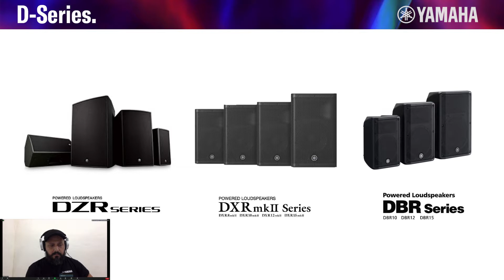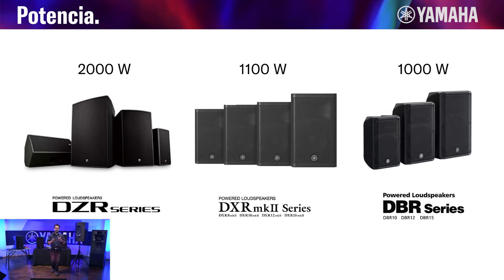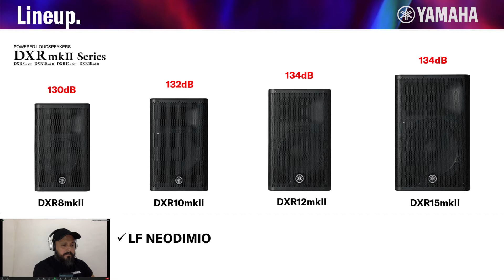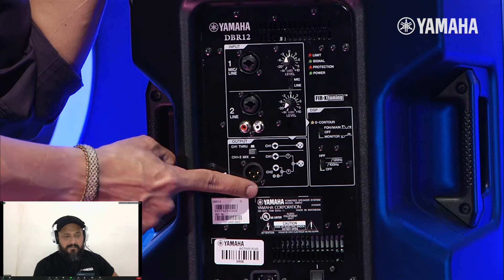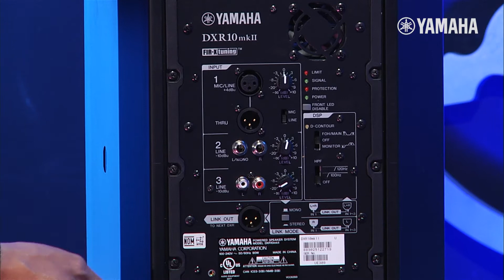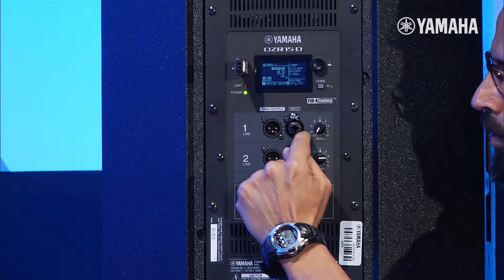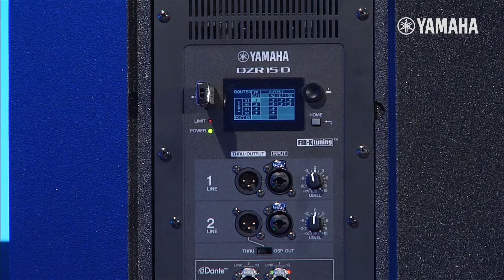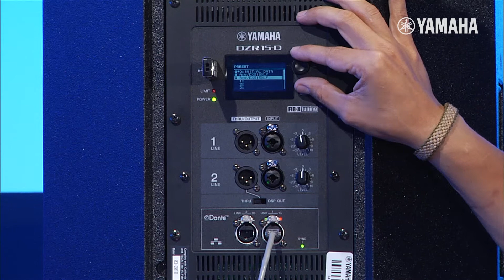Webinar | Altavoces Activos D-series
Aprende tips de operación, en salas de ensayo, shows o proyectos de instalación; junto a nuestro Especialista de PA | Federico Sandoval y el Ing. en Audio y Ajuste de Sistemas | Bob Guillermo.